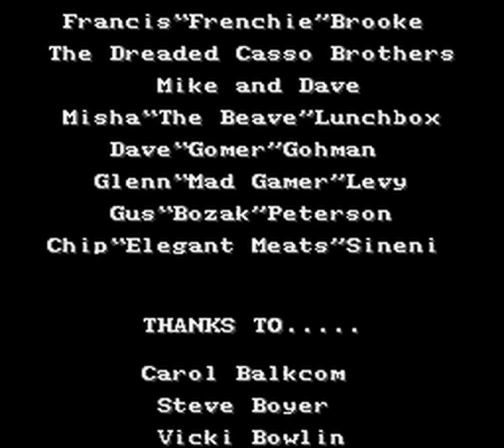Nickelodeon GUTS (SNES longplay)